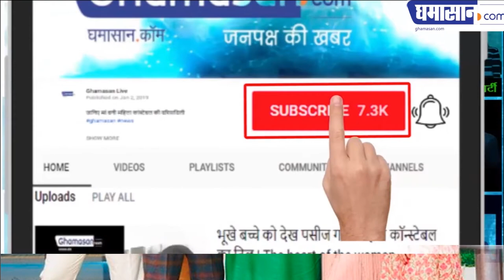Kapil Sharma New Look Viral On Internet | Ghamasan